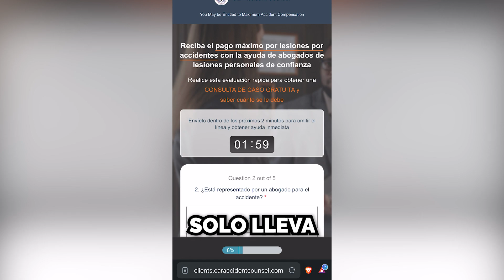¿Se lesionó en un accidente automovilístico en los últimos 2 años? Luis Podcast Spa 2 HWizard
Cualquiera que haya resultado lesionado en un accidente de automóvil, camión o bicicleta podría calificar para una compensación máxima.

Haga clic a continuación para realizar nuestra evaluación de calificación de 15 segundos